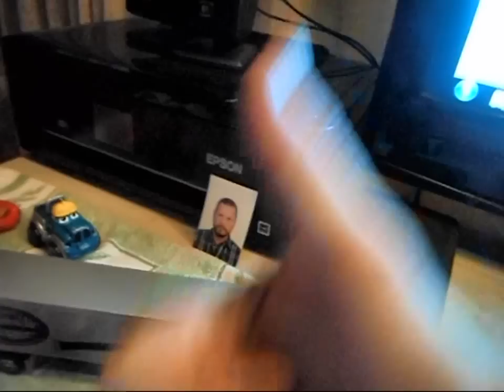This Weeks Bag O' Fun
I've got the Fever!